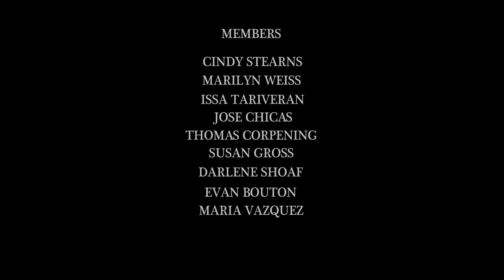Don t Look Away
Apart of "Making Movies that Matter" 2023, through LA Council District 12.